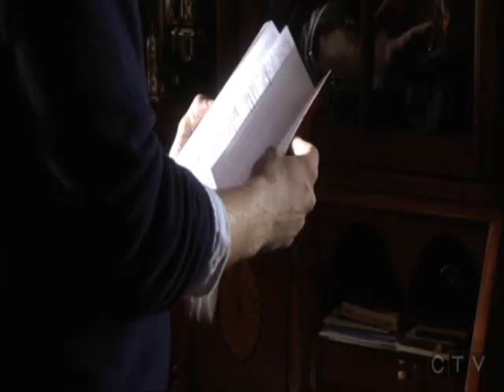Gossip Girl - The very best of Season 1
The most memorable moments of Season 1 Gossip Girl.. very carefully picked!